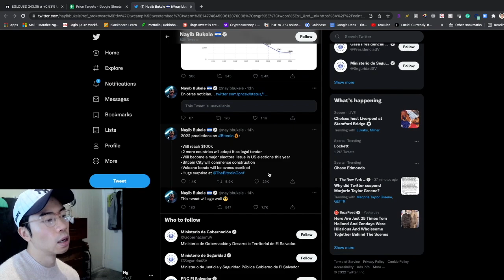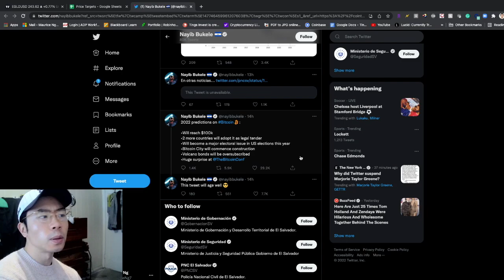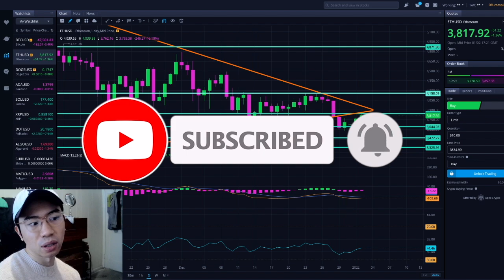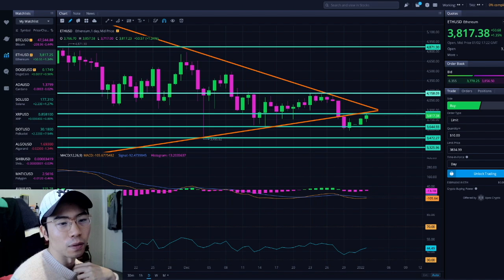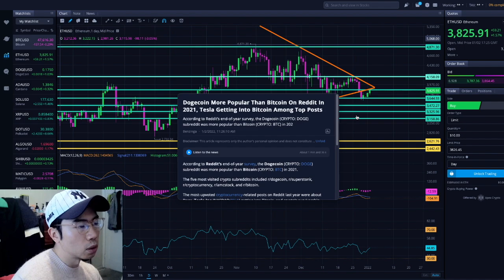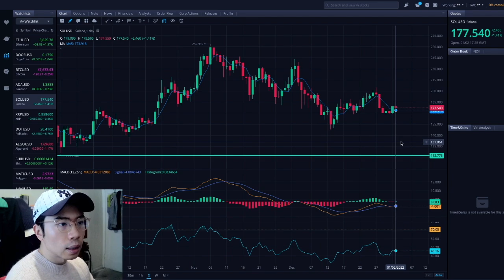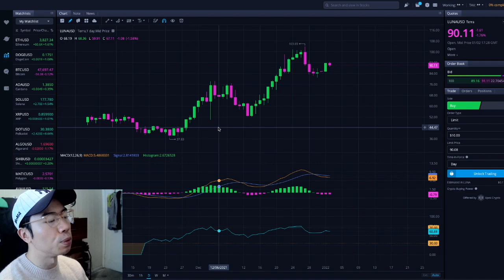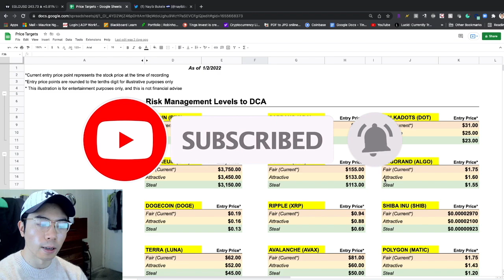MASSIVE PREDICTION...? - 1/2/22 Part 2 - ETHEREUM TODAY- ETHEREUM TECHNICAL ANALYSIS